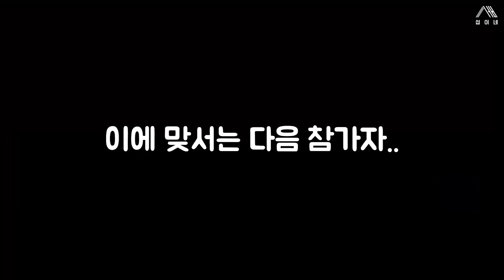예쁨이 복면을 뚫고 나옵니다.. 대학 축제에 나타난 역대급 여신들의 등장 ㄷㄷ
한서대 원서접수하러 갑니다..